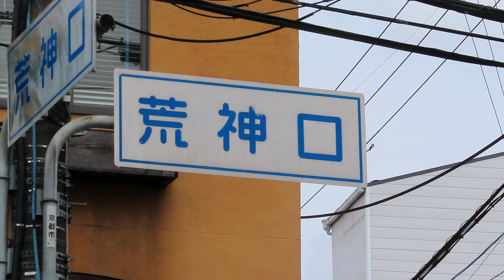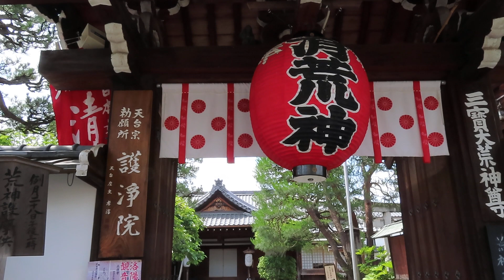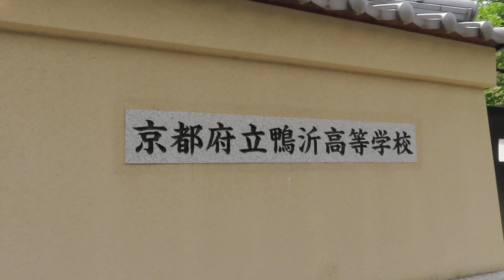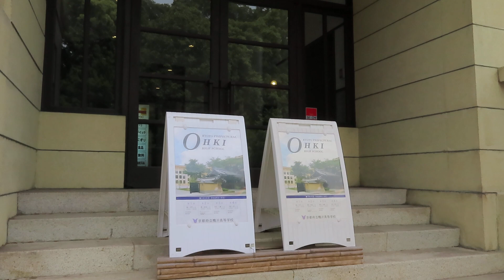荒神口 ～京都市上京区～